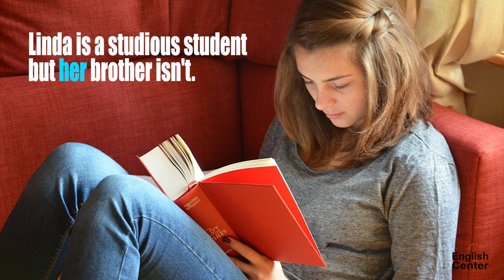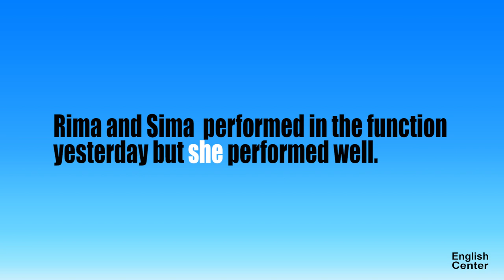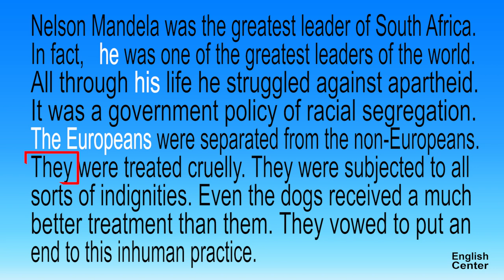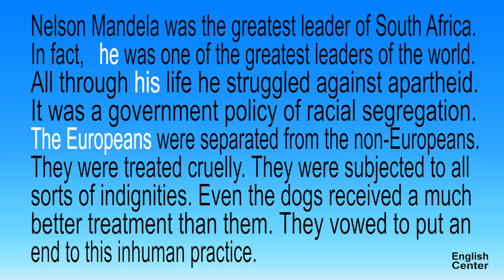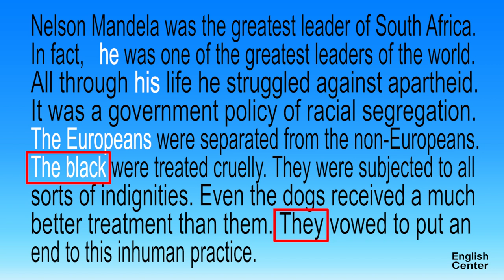Pronoun Reference ।। HSC English ।। এর চেয়ে সহজে কি Pronour Reference আলোচনা করা যায়?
Pronoun Reference মূলত আলোচনা করে pronoun নিয়ে। যেমনটা Article Chapter আলোচনা করে article নিয়ে, preposition আলোচনা করে preposition নিয়ে। তেমনি pronoun reference আলোচনা করে pronoun নিয়ে। Pronoun এর বাইরে আমাদের অন্য কোন grammatical mistake নিয়ে এখানে চিন্তা করার কোন দরকার নেই। চলুন উদাহরণের মাধ্যমে pronoun reference বুঝা যাক ।

Linda is a studious student but his brother isn’t.
এখানে his এর জায়গায় হবে her কারণ Linda একটি মেয়ে।
এখানে একটি pronoun দেয়া আছে কিন্তু এটি ঠিক দেয়া নাই, আমাদেরকে এটি ঠিক করে লিখতে হবে।
আরেকটি উদাহরণ দেখা যাক।

Rima and Sima performed in the function yesterday but she performed well.
এখন প্রশ্ন হচ্ছে এই she বলতে কাকে বুঝাচ্ছে, রিমাকে নাকি সিমাকে? এটা কনফিউজিং।
এখানে আমাদের noun লিখে ক্লিয়ার করতে হবে। আমরা কাকে বুঝাতে চাচ্ছি রিমাকে নাকি সিমাকে। রিমাকে বুঝালে রিমা লিখতে হবে আর সিমাকে বুঝালে সিমা লিখতে হবে।

তাহলে pronoun reference এই দুধরনের ভুল দেয়া থাকবে।
একটা হচ্ছে, wrong pronoun যেমনটা আমরা দেখলাম হবে her কিন্তু দেয়া আছে his.

আরেকটা হচ্ছে unclear pronoun যেমনটা আমরা দেখলাম রিমা না সিমা সেটা ক্লিয়ার করে pronoun এর জায়গায় noun লিখতে হবে।
ব্যস HSC এর pronoun reference এর আলোচনা শেষ। এত সহজ! হা, আসলেই তাই।

এখন আমি আপনাদের সাতটা শব্দের একটা লিস্ট দিতে চাই, সাধারণত যেগুলোতে ভুল দেয়া থাকে। এগুলো হচ্ছে-
This, That, These, Those, Such, It, Many
এই শব্দ গুলো পেলেই দাঁড়িয়ে যাবেন। আবার পরীক্ষার হলে লেখা বাদ দিয়ে দাঁড়িয়ে যাবেন না যেন। মানে এই শব্দ গুলো পেয়েই থামবেন এবং ভাববেন এগুলো ঠিক ভাবে দেয়া আছে কি না। সাধারণত ঠিক ভাবে দেয়া থাকে না, আপনাকে ঠিক করে লিখতে হবে।

এবার চলুন এই শব্দগুলো সম্মন্ধে একটু details জানা যাক।
This এবং That এই দুটো শব্দ দিয়েই singular বা একক জিনিসকে বুঝায়। তবে this দিয়ে নৈকট্য বাচক বা কাছের জিনিসকে বুঝায় আর that দিয়ে দূরত্ববাচক বা দূরের জিনিসকে বুঝায়। যেমন
This is my pen.
That is your pen.

These এবং Those এ দুটোই plural বা একাধিক জিনিসকে বুঝায়। আগের মতই these দিয়ে নৈকট্যবাচক বা কাছের জিনিসকে বুঝায় আর those দিয়ে দূরত্ববাচক বা দূরের জিনিসকে বুঝায়। যেমন
These are my pens.
Those are your pens.

Such দিয়ে singular/ plural উভয়কেই বুঝায়। যেমন
I’ve never seen such a person.
I’ve never seen such people.

It দিয়ে singular জিনিসকে বুঝায়।
It’s a book.

Many এর পর plural noun ব্যবহার করতে হয়। যেমন
Many new books have arrived in the market.